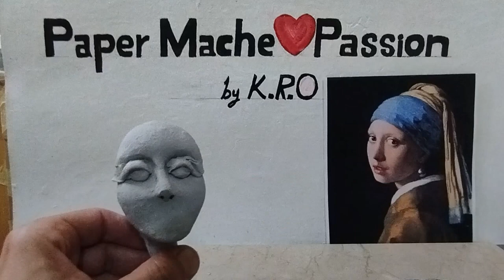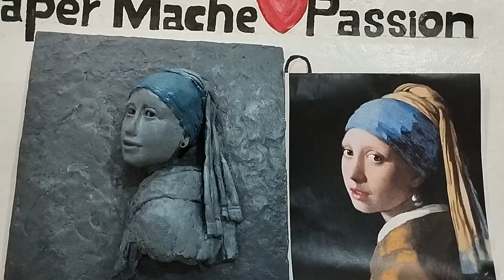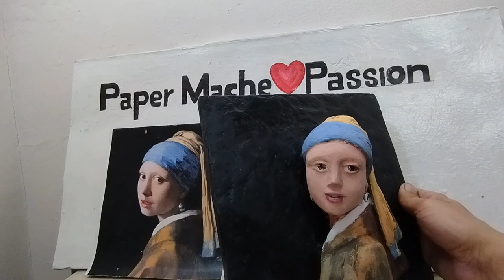Sculpture of Girl with a pearl earring